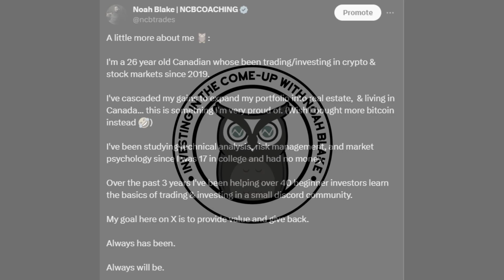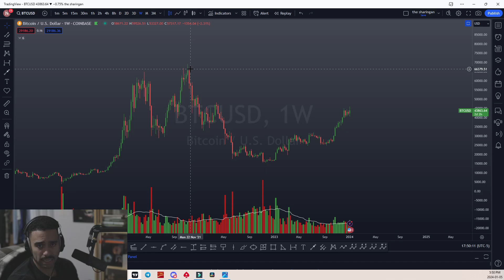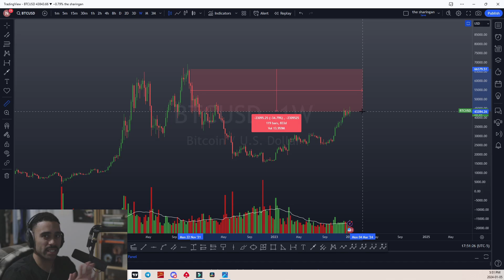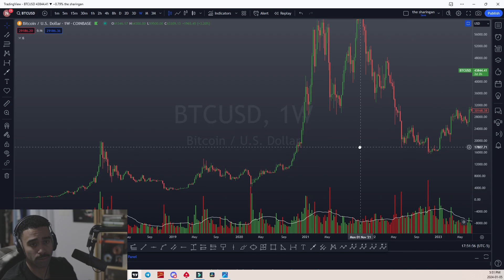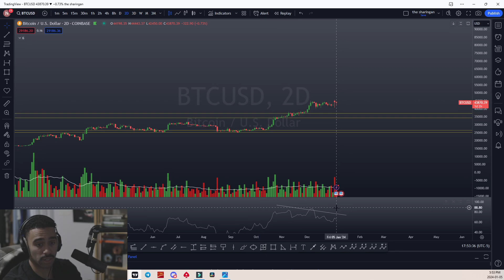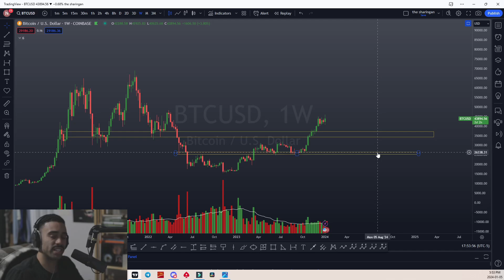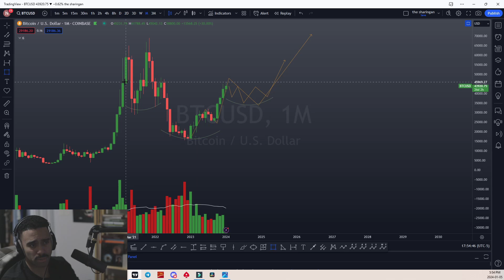WHAT TO LOOK FOR IF THE BITCOIN ETFs GET REJECTED